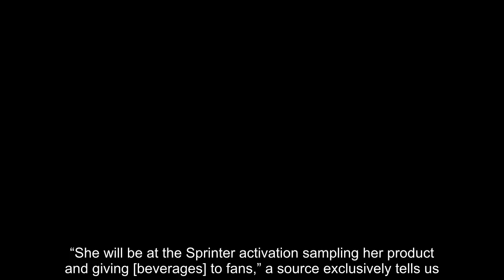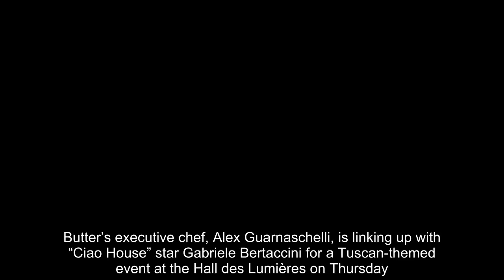Kylie Jenner makes a prominent appearance at the Food Network's NYC Food and Wine Festival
Kylie Jenner will make a surprise appearance at Food Network’s 2024 New York City Wine & Food Festival, Page Six has learned.